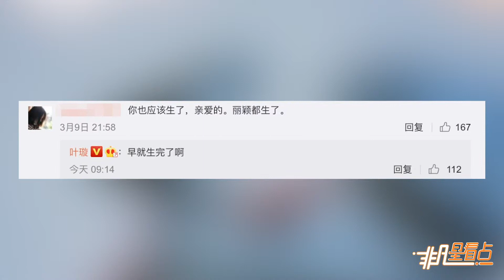葉璇回覆網友稱已經生子？經紀人：沒有的事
日前，葉璇微博曬出一份連體嬰擺設禮物，有網友留言：“你也應該生了，親愛的。麗穎都生了。”而葉璇就大方回覆：“早就生完了啊”，疑似表示已經生子。